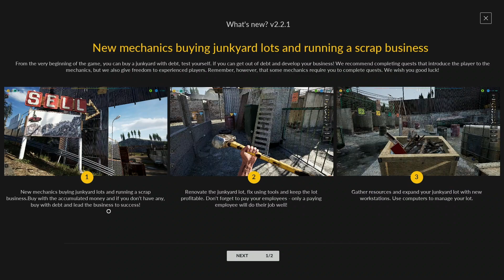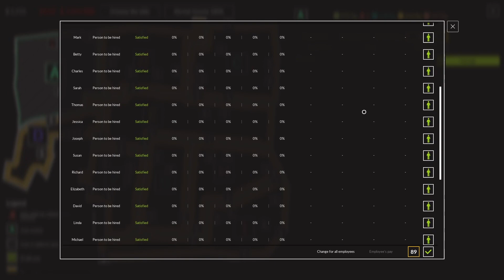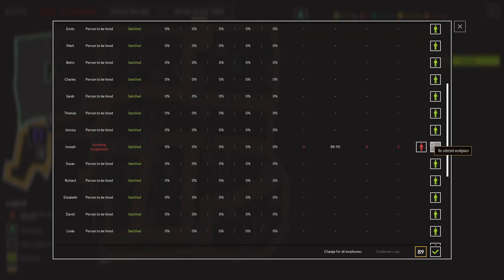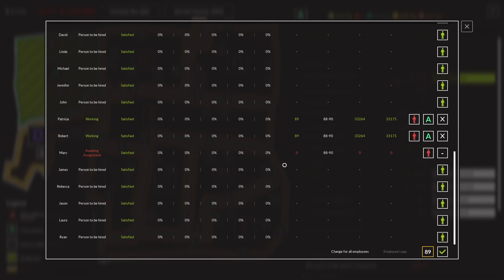Mami, koupil jsem biznis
Zdar vsichni vitejte zpatky u Uneatena. Jdeme podnikat